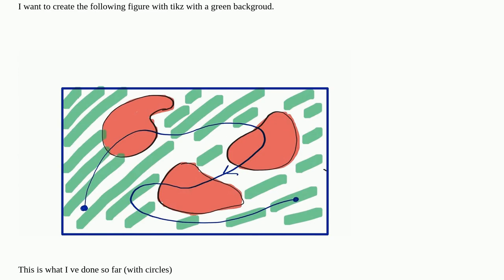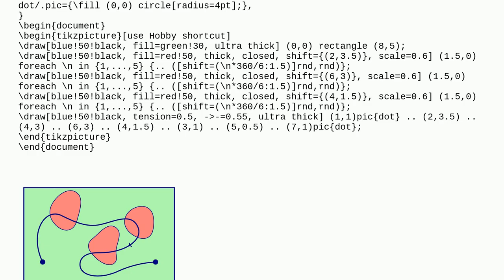figure TIKZ with a trajecotry visiting regions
A special thanks goes out to the community

  function tikz-pgf tikz-arrows tikz-styles